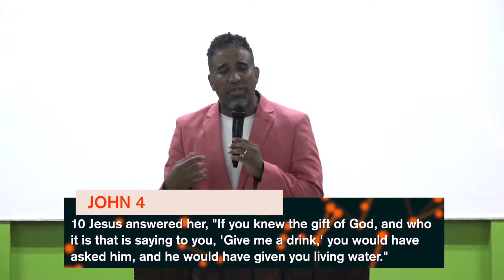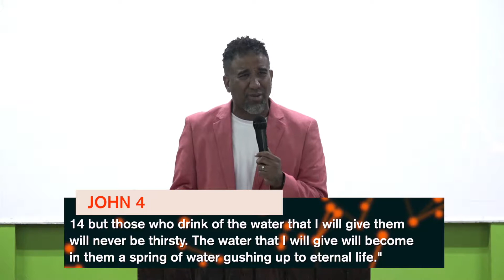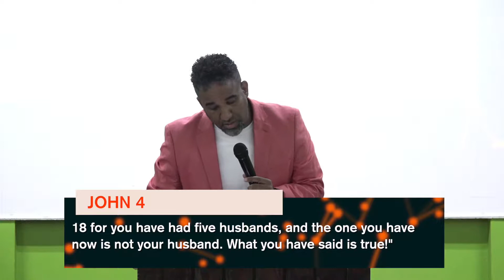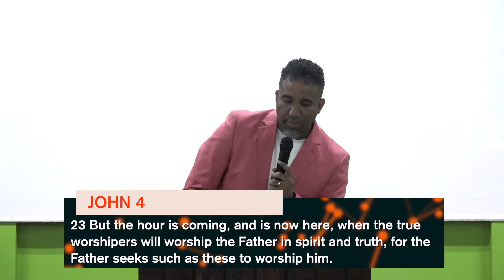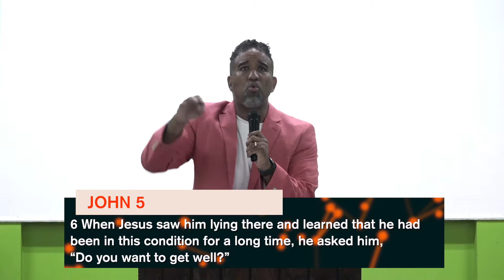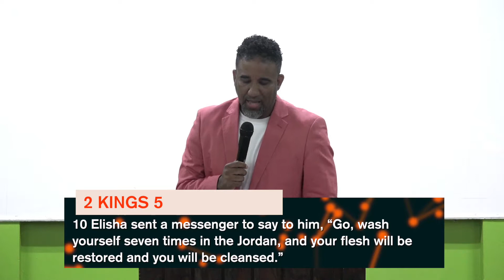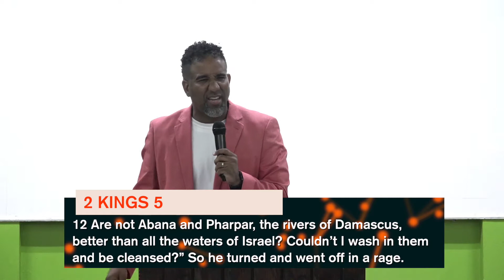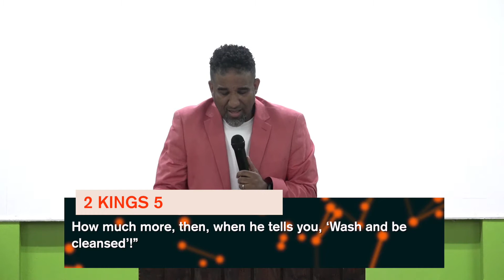Worship Is- A Well | Pastor Christopher Morgan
John 4:14
"but those who drink of the water that I will give them will never be thirsty. The water that I will give will become in them a spring of water gushing up to eternal life."

"Worship is a well"